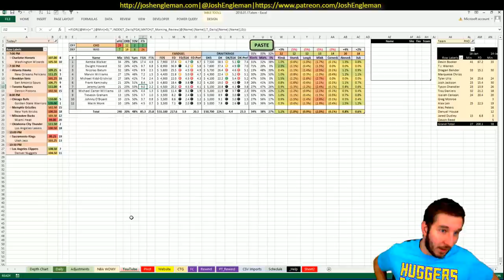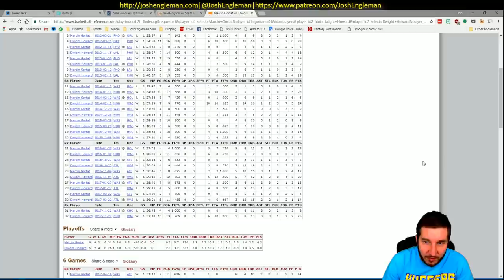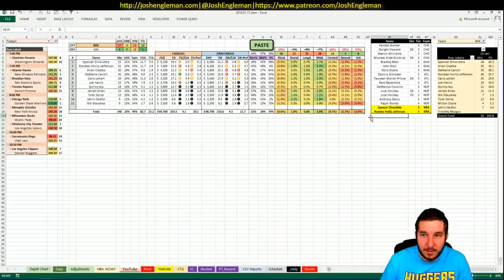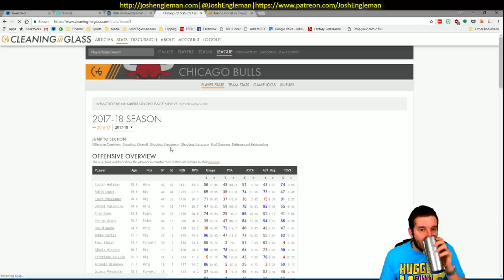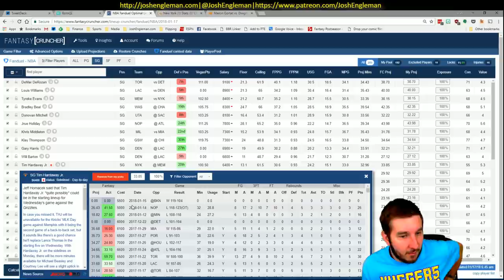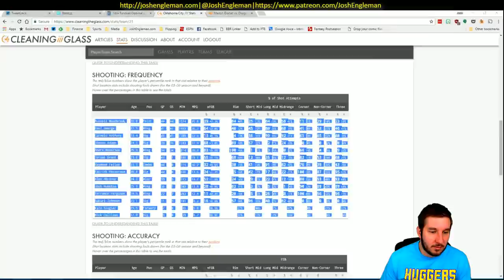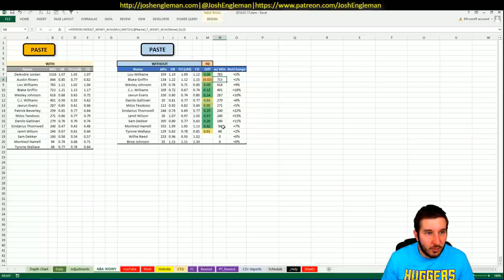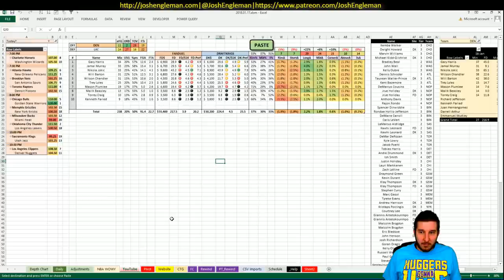NBA DFS Projections & Strategy | Wednesday 1/17 | FanDuel & DraftKings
NBA DFS slate breakdown for Wednesday, January 17. I went through my likes/dislikes for each game across the full 10-game slate.